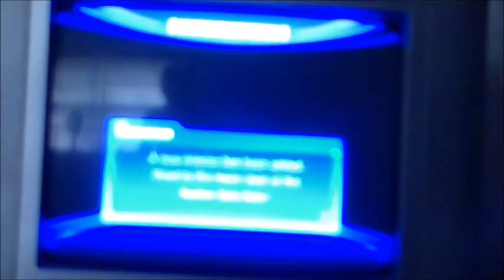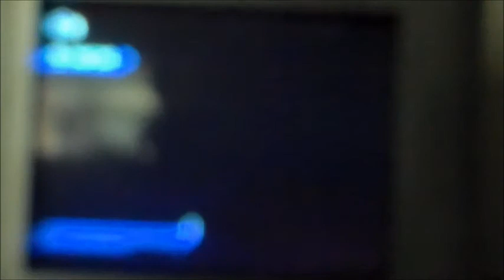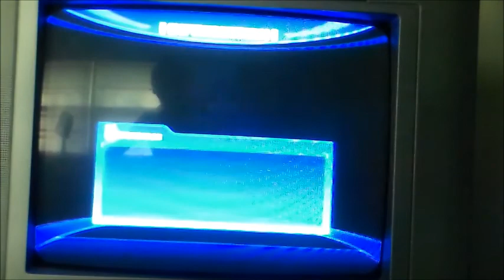Let's Play Sonic Unleashed (Part 19) Glitching Around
I don't know what happened, but my controls just stopped working on me. XD
Sonic and Sonic Unleashed belongs to SEGA